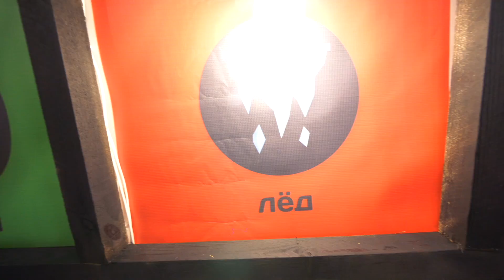100 СЕКРЕТНЫХ КНОПОК и только ОДНА ТЕБЯ СПАСЕТ - Челлендж (герасев)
1000 КНОПОК и только ОДНА ТЕБЯ СПАСЕТ - Челлендж (герасев)

Всем привет! Сегодня у нас крутое видео 100 КНОПОК и только ОДНА ТЕБЯ СПАСЕТ !
ВИЛЬЯМ БРУНО! Их задача очень проста! Они сидят в  непробиваемом КУБЕ, и у них есть 1000 кнопок, чтобы спастись! Каждая кнопка это какое-то усложнение или бонус, но одна из них ведет на выход, и если один из участников ее нажмет, то он выиграет в эту игру и СПАСЕТСЯ! и  еще получит  МНОГО ДЕНЕГ!